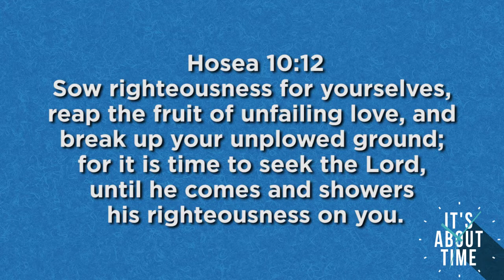It's About Time | Pastor Johnny Hunt | Part One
It's About Time Sermon Series
Pastor Johnny Hunt
Celebration Church of Fairhope
8180 Dyer Road
Fairhope, AL 36532
Service Times : Sundays 9:30 & 11am